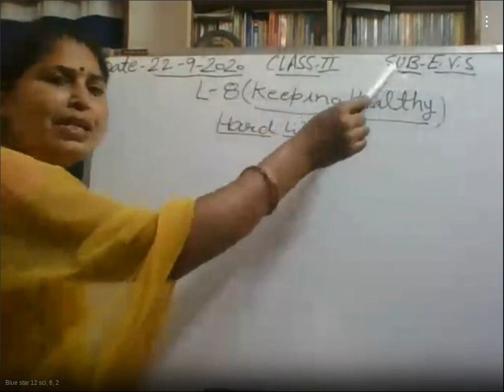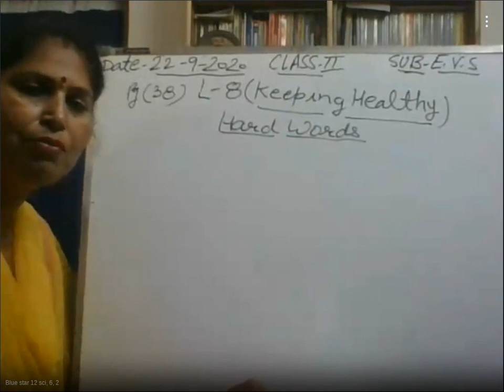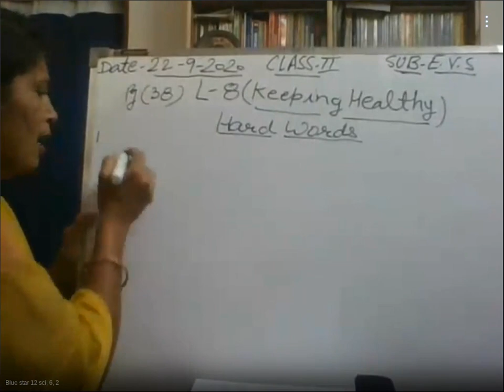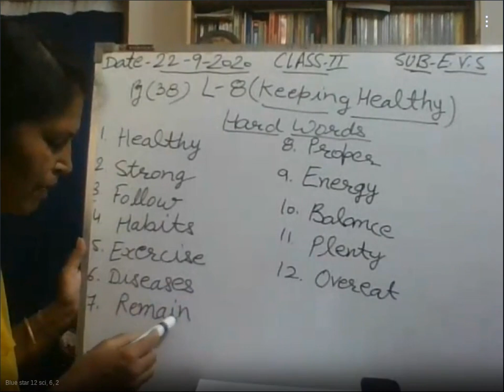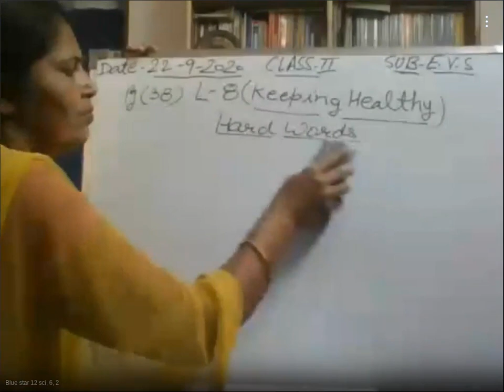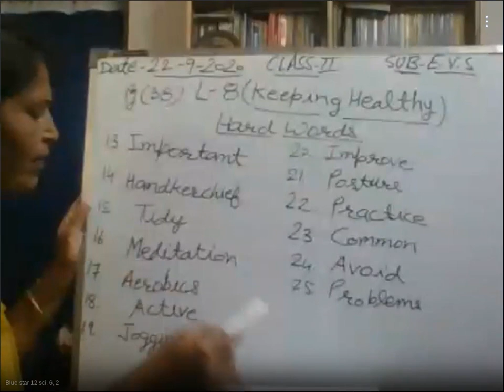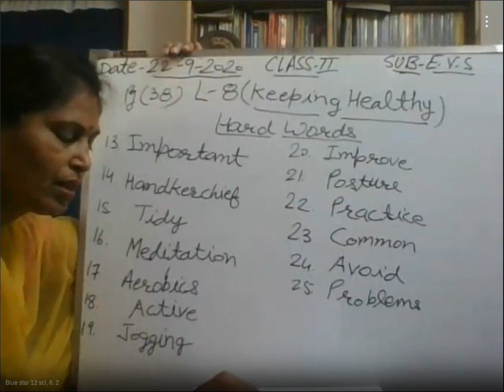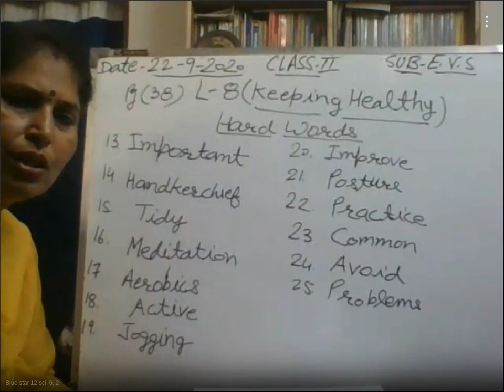12 Sci, 6, 2 - 758-146-315 - 09-22-2020 11:59 AM